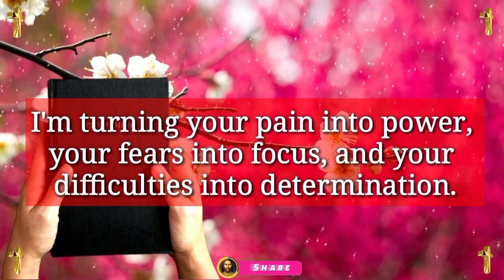Jesus dream 💫 prophetic word 🗒️ prophetic dream 💫 god's message today | God says(2)